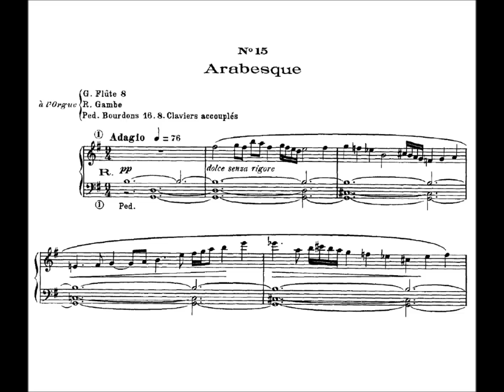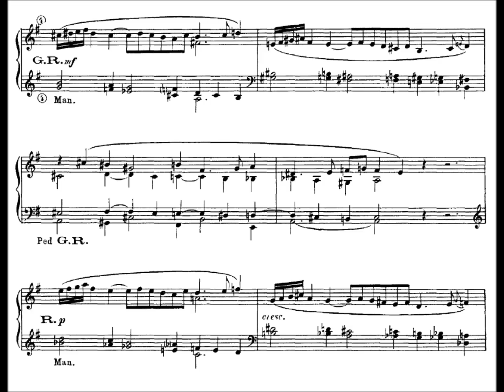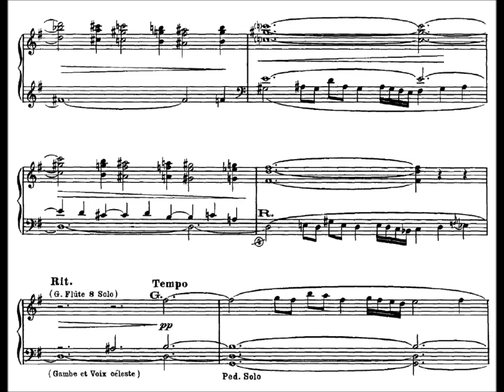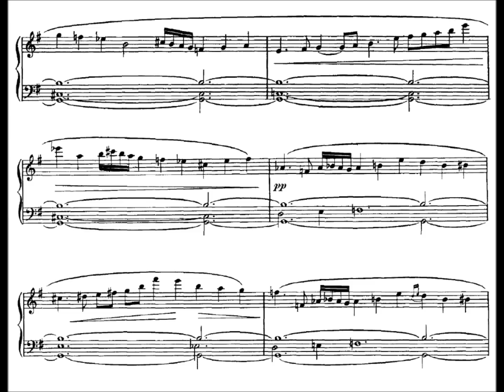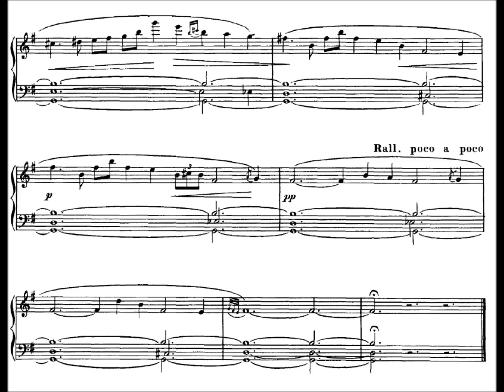Louis Vierne - Arabesque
from 24 Pièces en style libre, Opus 31, Volume II.
Arabesque, N°15
"à EMILE BOURDON"

Performed by Dragan Trajer on virtual Mutin-Cavaillé-Coll organ of Notre-Dame de Metz.